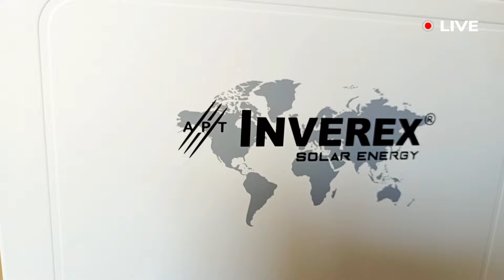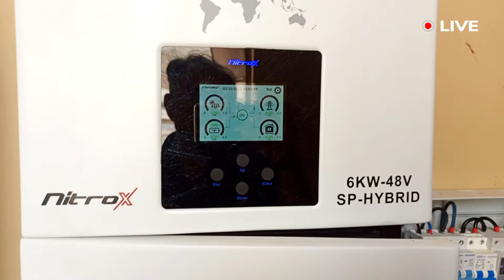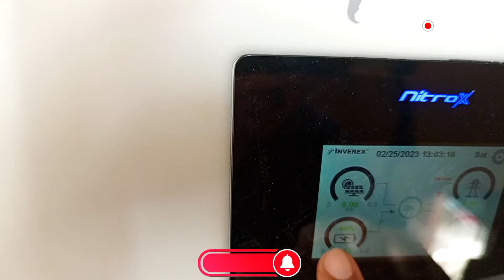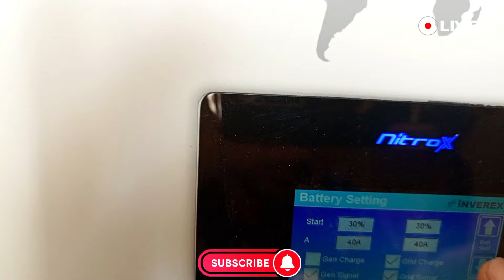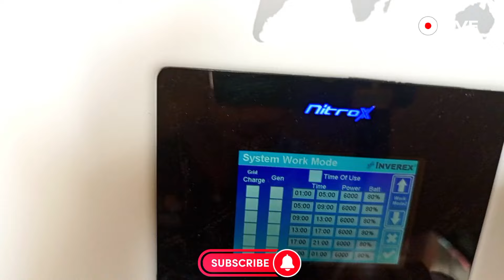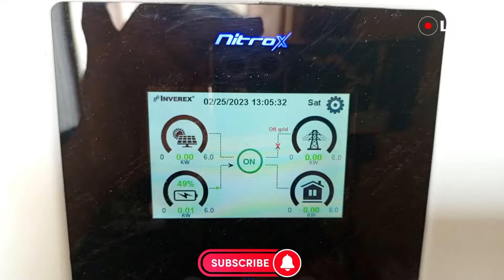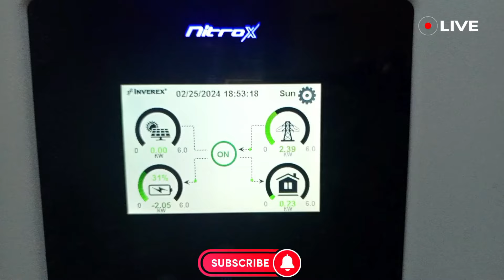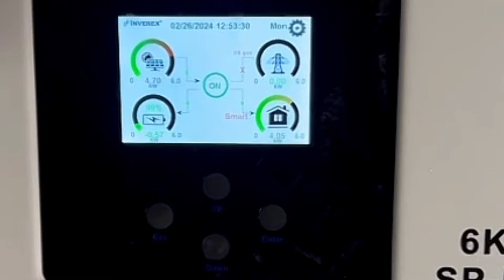Nitrox 6KW Installation with Inverex Lithium